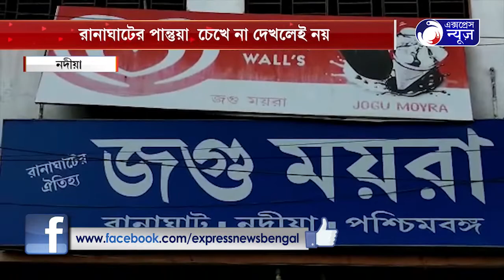রানাঘাটের পান্তুয়া চেখে না দেখলেই নয়